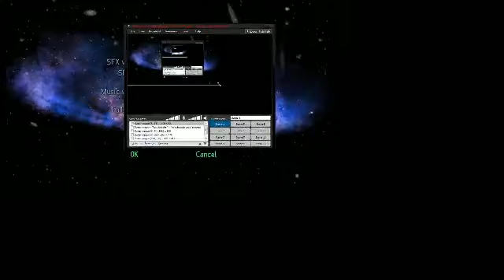Greenlight SuperShow - Retrobooster with Josh Mattingly